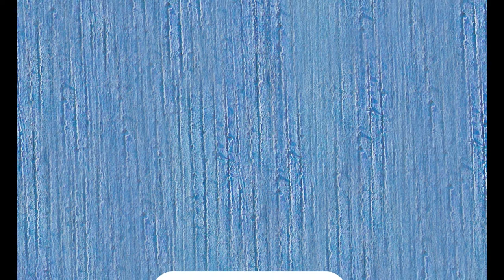귀로-시낭송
귀로는 돌아오는 길이라는 의미도 있지만, 고향으로 돌아간다는 의미로도 사용됩니다. 물론 로자의 한자는 다릅니다. 길로자가 아니라 늙을로자입니다. 그러나 돌아간다는 것은 결국 집으로 간다는 말인 것 같습니다. 돌아갈 곳이 있다는 것이 얼마나 큰 행복인지 우리는 여행을 통하여 익히 경험합니다. 방랑자가 되어 외국을 떠돌아보면 고국이 그렇게 그립습니다. 없던 애국심도 생기고 한국 사람만 보면 그렇게 반갑습니다. 역마살이 끼어서인지 자꾸 제 시선은 집 밖을 응시합니다. 그러나 결국에는 여우처럼 사람도 고향을 그리워합니다. 고향에는 당신이 있기 때문이지요.